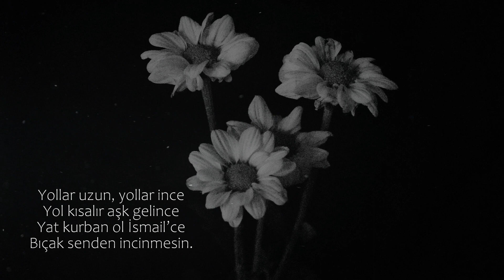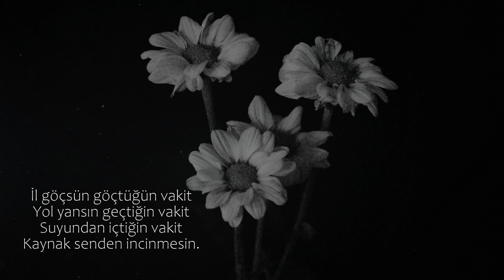İncitme ''Temizlende gir mezara toprak senden incinmesin'' | Abdurrahim Karakoç [ŞİİR]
Şair           : Abdurrahim Karakoç
Yorum      : Destan Gündoğusu

Eser:

İNCİTME

Gölgesinde otur amma
Yaprak senden incinmesin.
Temizlen de gir mezara
Toprak senden incinmesin.

Yollar uzun, yollar ince
Yol kısalır aşk gelince
Yat kurban ol İsmail’ce
Bıçak senden incinmesin.

Burdayım de ararlarsa
Doğru söyle sorarlarsa
Tabutuna sararlarsa
Bayrak senden incinmesin.

İl göçsün göçtüğün vakit
Yol yansın geçtiğin vakit
Suyundan içtiğin vakit
Kaynak senden incinmesin.

Toz konmasın sakın sana
Hakkı geçer halkın sana
Gücenmesin yakın sana
Uzak senden incinmesin.